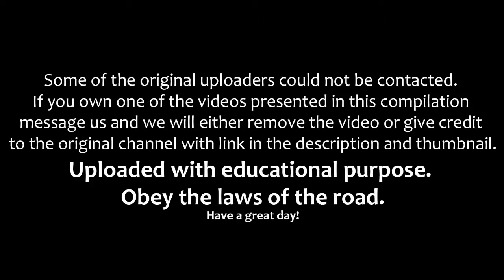EXAMPLES OF WHY SOME DODGE DRIVERS HAVE A BAD REPUTATION yGvbtxSvLrg